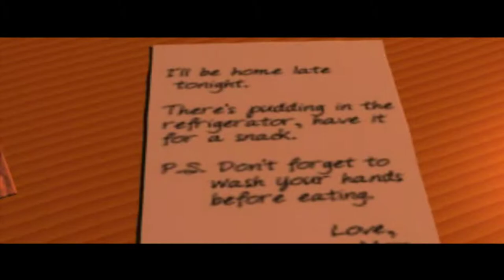Digimon World - Gameplay - No Commentary (PSX - ePSXe)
New Game - Digimon World - Gameplay - No Commentary (PSX - ePSXe)

GAME DETAIL
Platform: PlayStation
Genre: Role-Playing » Trainer
Developer: Flying Tiger Development
Publisher: Bandai
Release: May 23, 2000
Franchise:  Digimon
T - Titles rated T (Teen) have content that may be suitable for ages 13 and older.